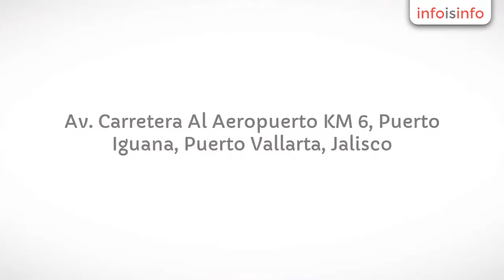Hotel en Puerto Vallarta - Flamingo Vallarta Hotel & Marina - InfoIsInfo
Flamingo Vallarta Hotel & Marina, Hotel en Puerto Vallarta. Más Información

Flamingo vallarta hotel & marina es un hotel 4 estrellas ubicado en el exclusivo sector de marina vallarta en la ciudad de puerto vallarta. Ofrecemos 96 habitaciones espaciosas que incluyen terraza o balcón con vistas increíbles de la marina, habitaciones decoradas coloridamente en estilo mexicano. Bien ubicado, a menos de 5 minutos del aeropuerto internacional y 7 minutos de la central de autobuses.